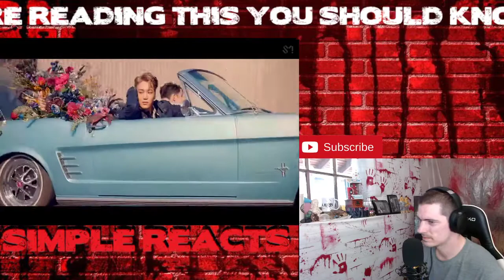EXO 엑소 'Love Shot' MV Reaction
Have a request you want to see NOW? Make it here!